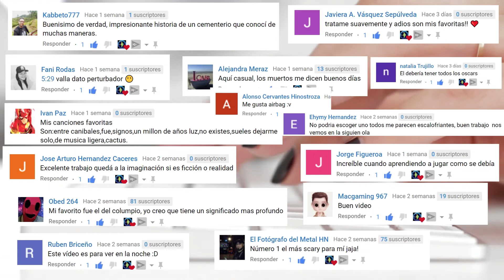TOP 7 Personas con más SUERTE del MUNDO 🍀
Cuando toca, toca y cuando no... ¡¡NO!!, Te traigo 7 vídeos de personas y situaciones llenas de mucha suerte que tienen una oportunidad mas para seguir contando lo sucedido.
BIENVENIDO A LA SEGUNDA TEMPORADA🕶️👍

La Mantarraya es un canal de entretenimiento donde encontrarás información interesante, datos que no conocías, tops, cultura pop y alguna reseña atractiva de algún tema actual o histórico.